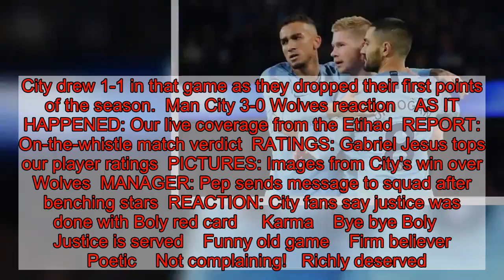Manchester City fans think justice is done after Wolves red card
There was a sense of justice during Manchester City's 3-0 win over Wolves in the Premier League on Monday night, as Willy Boly saw red for the visitors.  City won to close the gap on Liverpool at the top of the league thanks to a Gabriel Jesus double and Conor Coady own goal.  Making City's task easier was a 19th minute red card to Boly for a strong challenge on Bernardo Silva.  Boly won the ball against Bernardo, but caught the City man on the follow through with his studs up to receive his marching orders.  And City fans were quick to point out that Boly was the player who scored the controversial goal at Molineux in the reverse fixture as he appeared to put the ball past Ederson with his hand. City drew 1-1 in that game as they dropped their first points of the season.  Man City 3-0 Wolves reaction    AS IT HAPPENED: Our live coverage from the Etihad  REPORT: On-the-whistle match verdict  RATINGS: Gabriel Jesus tops our player ratings  PICTURES: Images from City's win over Wolves  MANAGER: Pep sends message to squad after benching stars  REACTION: City fans say justice was done with Boly red card     Karma    Bye bye Boly    Justice is served    Funny old game    Firm believer    Poetic    Not complaining!   Richly deserved